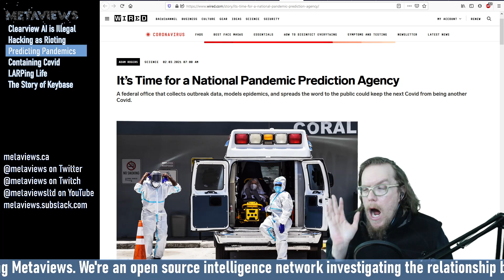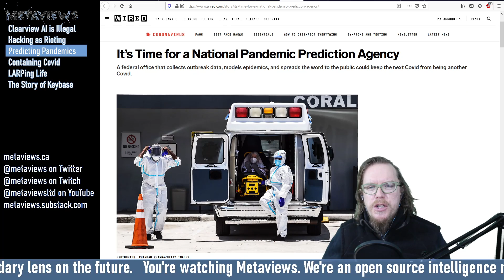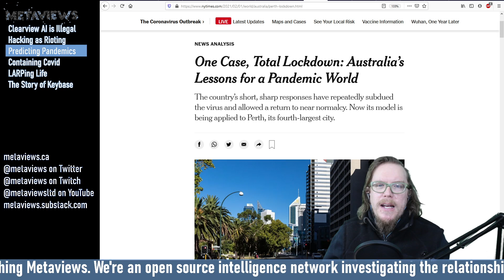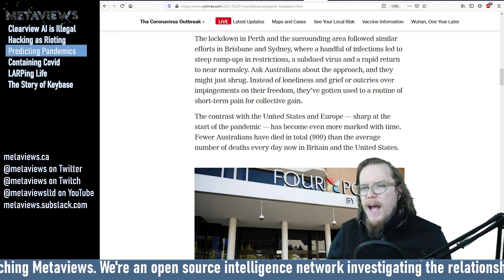Pandemic Prediction Agency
We need to predict future pandemics, but we don't want to take those predictions too seriously.